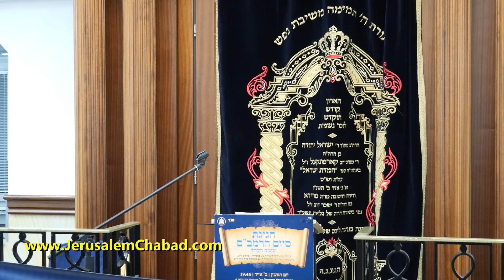סיום הרמביים תשפייג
בית חב"ד רחביה ירושלים
Chabad of Rechavia & Nachlaot
רחביה - שערי חסד - נחלאות
2-April-2023   ג׳ בְּאִיָיר